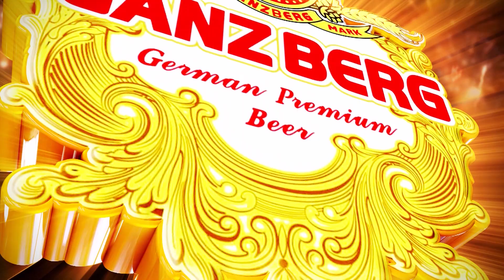សុំខុសមួយយប់ - រ៉េត ស៊ូហ្សាណា | Concert | HM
បទ៖ សុំខុសមួយយប់
ច្រៀងដោយ៖ រ៉េត ស៊ូហ្សាណា
ទូរទស្សន៍ ហង្សមាស HDTV | Hang Meas HDTV